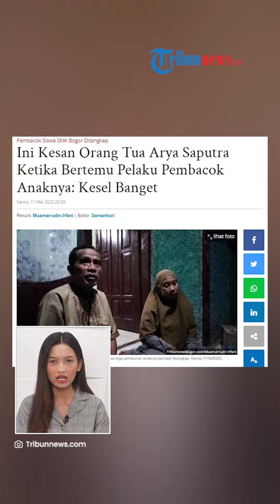Respons Ayah Korban Pembacokan di Simpang Pomad, Bogor Bertemu Tukul yang Tertangkap, Kesel Banget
TRIBUN-VIDEO.COM - Setelah dua bulan lamanya buron, Polresta Bogor Kota berhasil menangkap ASR alias Tukul, pelaku pembacokan yang menewaskan Arya Saputra (15) di wilayah Yogyakarta.

Usai mendapat kabar tersebut dari pihak Kepolisian, keluarga angkat korban langsung mendatangi Polresta Bogor Kota menemui pelaku.

Sesampainya di kantor polisi, ayah angkat korban, Ruja'i emosi, tak kuasa menahan rasa amarahnya saat melihat pelaku sedang di-BAP pihak berwajib.

Dilansir dari tribunnews Bogor, saat ditemui di kediamannya di Kampung Cijujung Tengah, Kabupaten Bogor, Ruja'i mengaku dirinya sempat mengumpat kepada pelaku karena emosinya sudah tidak tertahan.

Dirinya bertemu dengan pelaku di kantor polisi pada Kamis sore (11/5) lalu.

"Terus terang aja saya ngomong kasar tadi karena emosi sama dianya (pelaku)," ujarnya

Bahkan, karena rasa emosinya yang sudah memuncak, Ruja'i mengaku ingin memukul pelaku, memberikan pelajaran karena telah tega membunuh anaknya.

"Saya sih pengen nonjok terus terang aja, saya udah kesel banget," katanya.

Dikatakan, Ruja'i juga menggambarkan penampilan pelaku yang sangat lusuh saat diperiksa polisi.

Tukul saat itu memakai kaos hitam lengan pendek dan celana hitam pendek.

Lebih lanjut, karena khawatir terjadi kegaduhan yang berlebih, saat di kantor polisi itu Ruja'i pun diarahkan untuk menunggu di luar ruangan BAP.

Sebagai informasi, diberitakan sebelumnya Arya Saputra merupakan pelajar SMK Bina Warga, Kota Bogor.

Dirinya tewas terkena sabetan senjata tajam oleh pelajar lain saat hendak menyeberang jalan di Simpang Pomad, Kecamatan Bogor Utara pada Jumat (10/3/2023).

Kemudian, setelah sekian lama kabur, Tukul sebagai pelaku utama pembacokan korban akhirnya berhasil ditangkap di Yogyakarta pada Kamis (11/5) lalu.

(Tribun-Video.com/TribunnewsBogor.com)

Artikel ini telah tayang di TribunnewsBogor.com dengan judul Ini Kesan Orang Tua Arya Saputra Ketika Bertemu Pelaku Pembacok Anaknya: Kesel Banget,